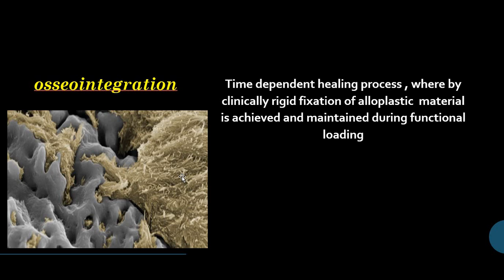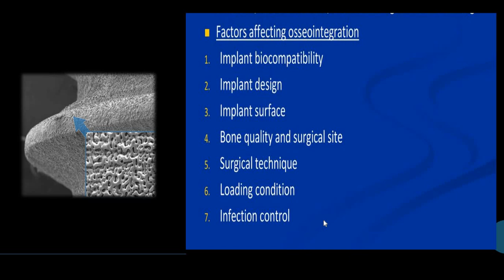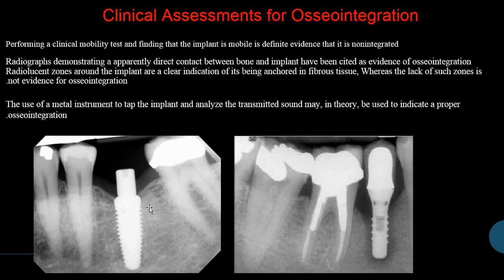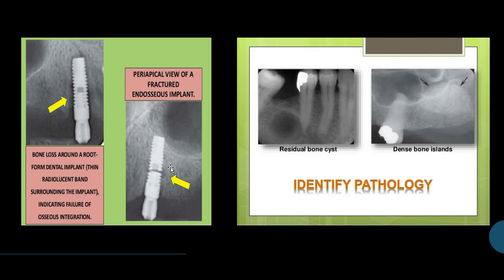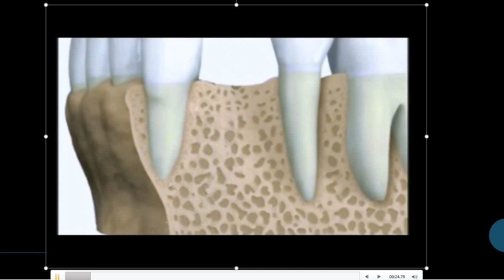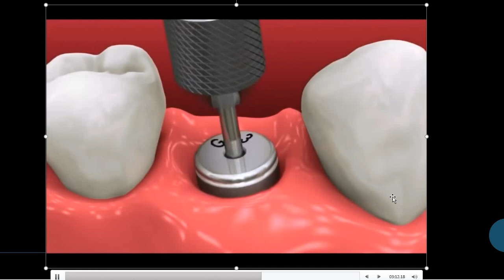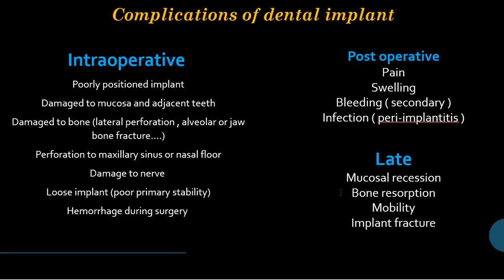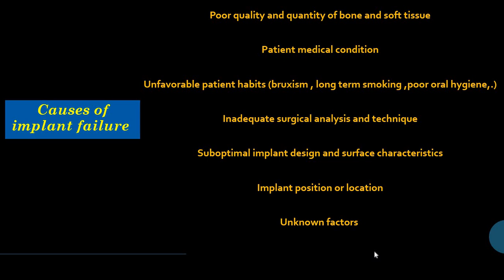dental implant part ii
A lecture for 5th stage dental students
محاضرة عن زراعة الاسنان لطلبة المرحلة الخامسة في كلية طب الاسنان